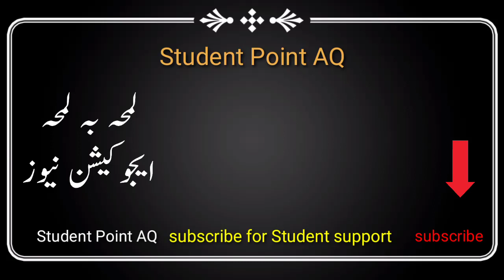Good News for All Students | Winter Vacation in Pakistan | School Closing News | Latest Education